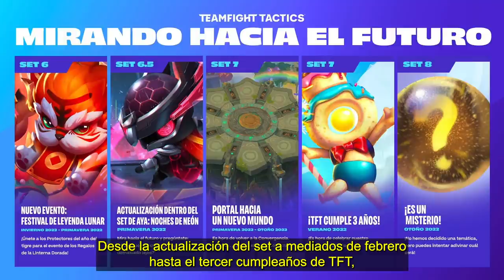TFT /dev: enero de 2022 - Video dev I: Teamfight Tactics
Un nuevo evento, un gran cambio de alineación dentro del set ¡y el futuro de TFT! ¡Descubre todo lo que se viene en el nuevo TFT /dev!